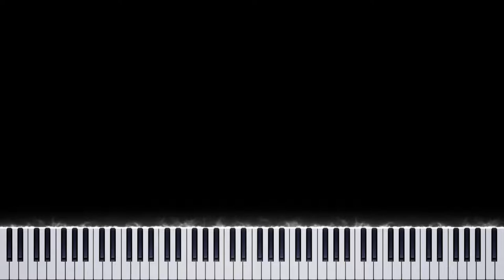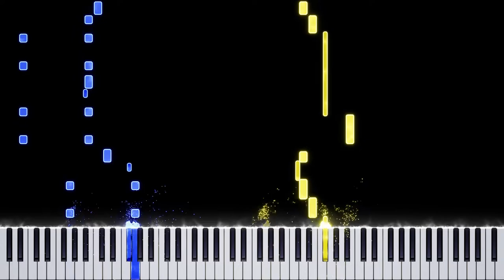Deltarune - Smart Race | Piano Tutorial